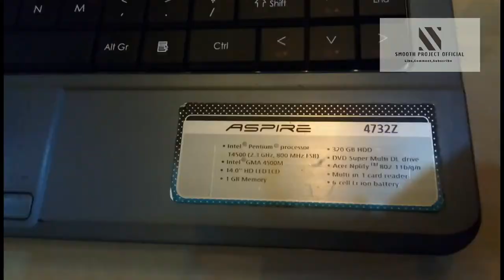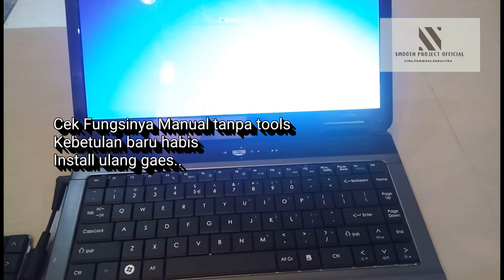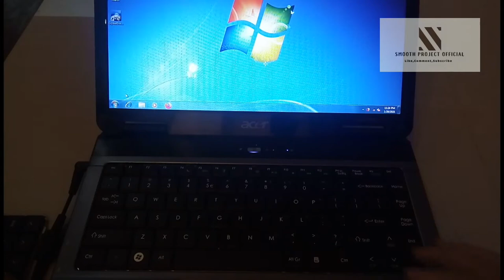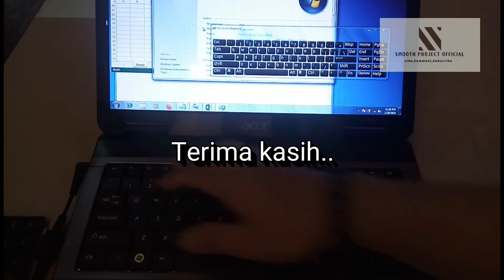Unboxing Dan Pasang KEYBOARD LAPTOP ACER ASPIRE 4732Z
Penggantian keyboard laptop Acer Aspire 4732Z